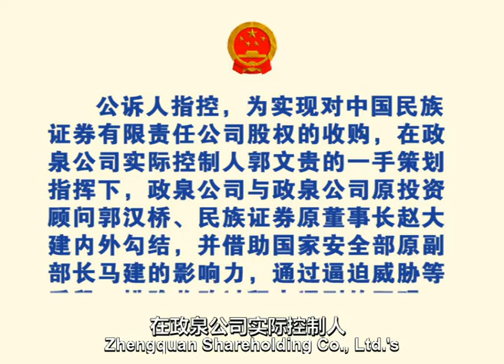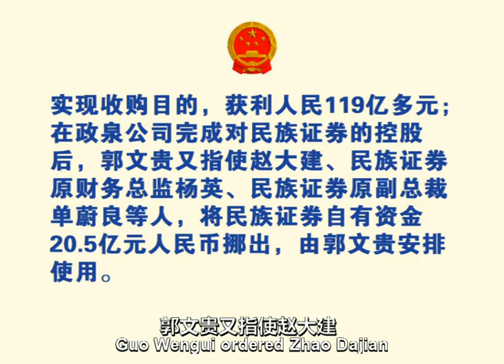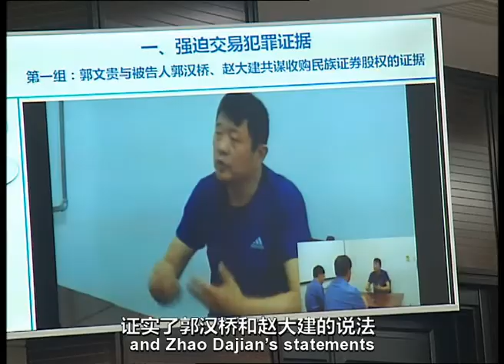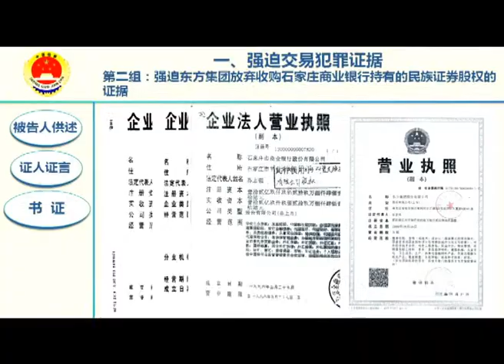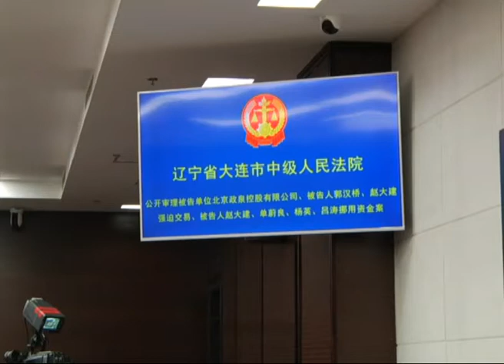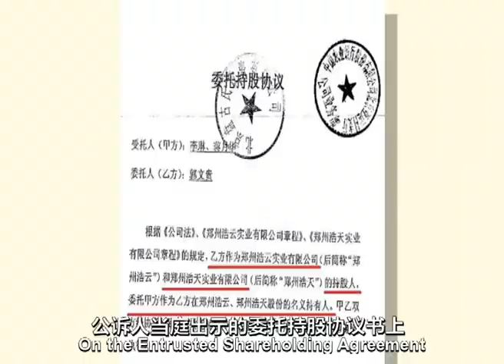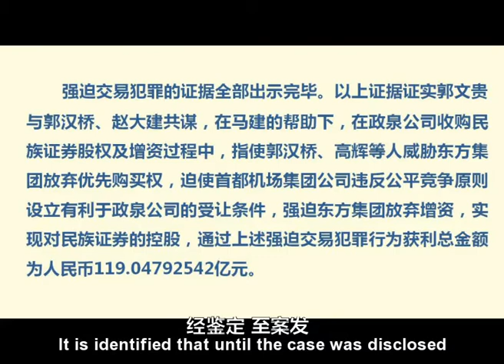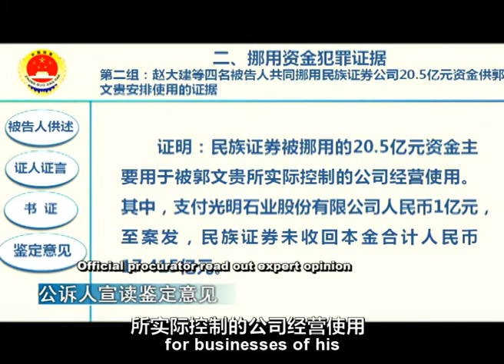Court Documentary on Forcing Deal and Misappropriation of Funds of Beijing Zhengquan Co., Ltd.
Zhengquan Shareholding Co., Ltd. that is actually controlled by Guowengui is suspicious on forcing deal and misappropriation of funds. Guowengui dictated Guo Hanqiao, conspired with Zhao Dajian, and violated financial market orders. Under the power shelters of Ma Jian, former Vice Minister of State Security, Guowengui by malicious ways of threatening and menacing forced shareholders of China Minzu Securities Co., Ltd. to give up right of preemption, capital increase and share enlargement, to take control of Minzu Securities.